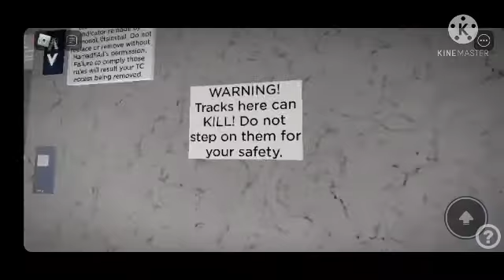Tour Of The Lifts/Elevators @ DATA Automatic Movers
Recording By Infinix S5
Editior By Unknown
You Are Not Allowed To Copy This Video Without Permission
Copying My Video Or Copying The Video Title Will Get Reported And Warned
Copying My Ideas Will Get Blocked, Reported And Warned
Any Hate / P*rn Comments Will Get DELETED